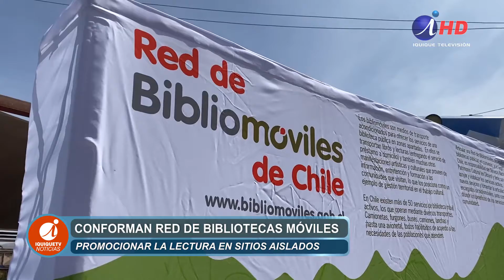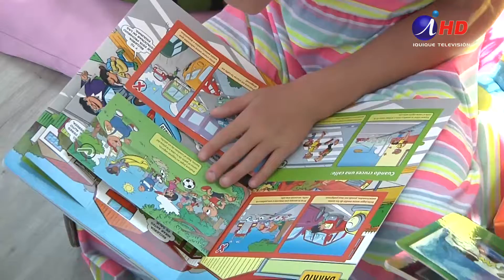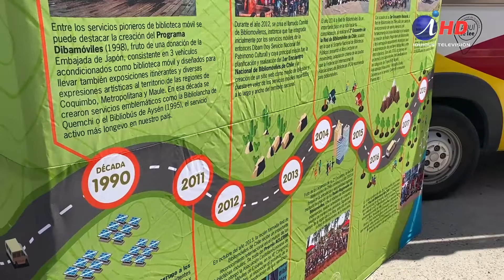Conforman red de bibliomóviles en Camiña y Alto Hospicio(22.10.2021) Iquique TV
El Servicio de Patrimonio del Ministerio de las Culturas lanzó esta semana el programa de bibliomóviles en Camiña y Alto Hospicio, iniciativa que consiste en agrupar bajo un mismo programa a dos bibliotecas móviles que operarán a lo largo de ambas comunas con el fin de promover y llevar la cultura a distintos rincones de Tarapacá.